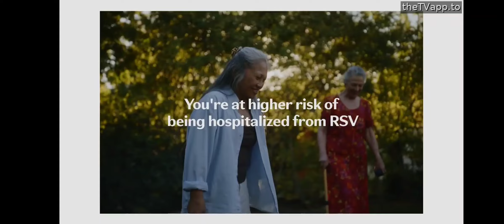WCBS-TV CBS 2 Commercials September 10, 2024